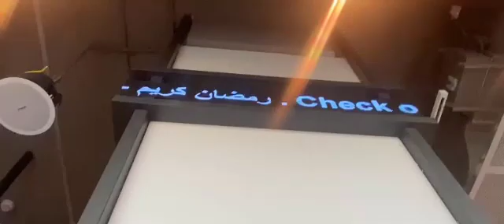p2.5 led ticker displays